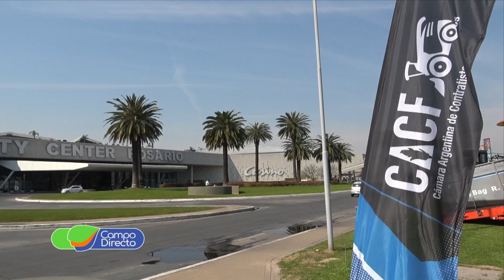Los cabezales Domai se posicionan entre los contratistas forrajeros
La Cámara de Contratistas Forrajeros realizó su plenaria anual. Un evento que convocó a sus asociados para capacitarse en diferentes temáticas.